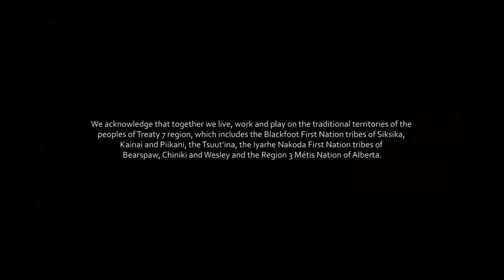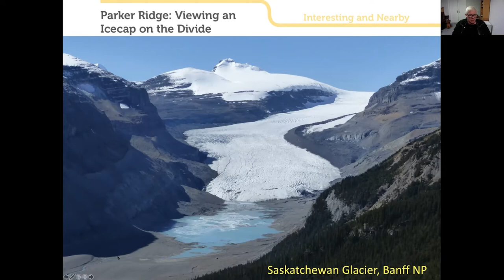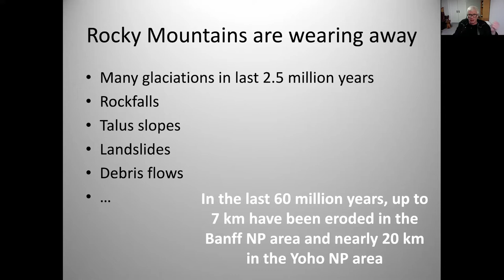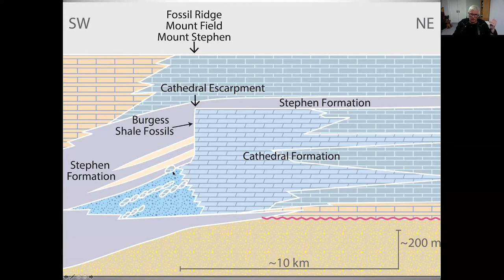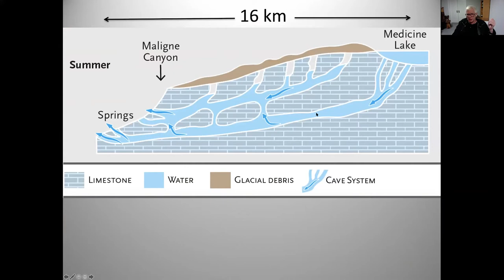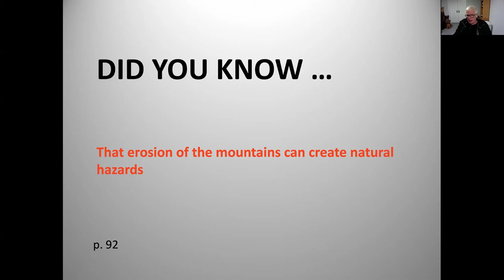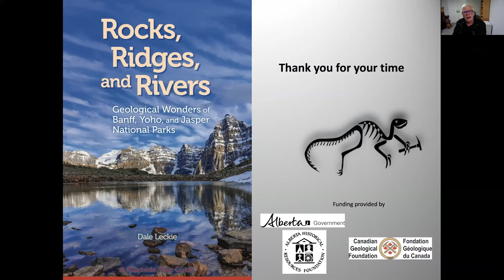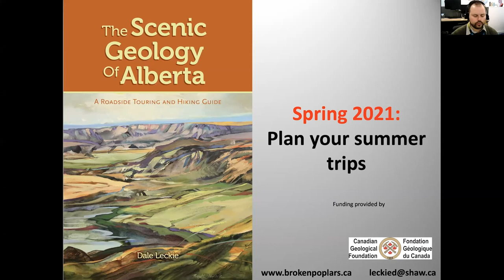Rocks, Ridges and Rivers – Why are Canada’s Mountain Parks so Spectacular? | Calgary Public Library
Join Dale Leckie, Ph.D., P Geol., as he guides us through the Canadian Rocky Mountain National Parks, and the geology and geomorphology that have created the amazing scenery in Banff, Yoho, and Jasper National Parks.

This presentation is a recording of a Calgary Public Library’s virtual event. Explore more of these topics and Library Events